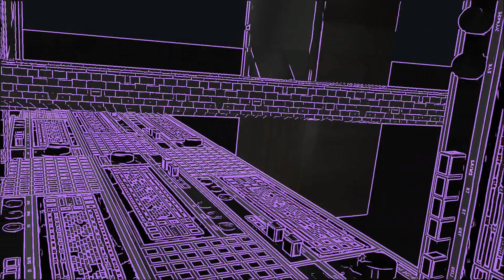Synth Way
DIStrumental performing Synth Way ,retro style